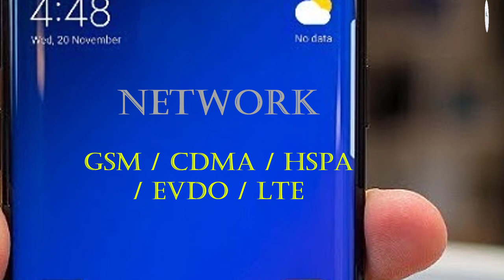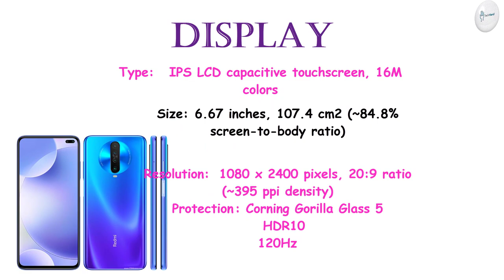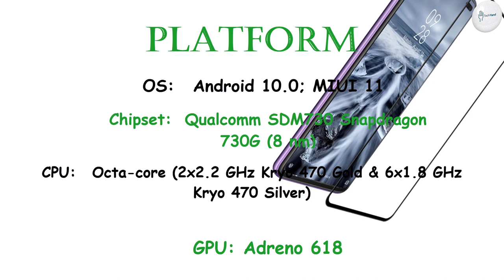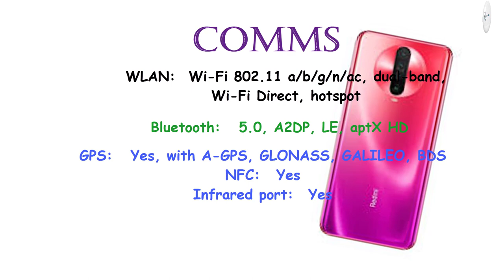Xiaomi Redmi K30 Price, Overview & Full Specifications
Xiaomi Mi 9 Lite Price, Overview & Full Specifications

NETWORK:
SIM: Hybrid Dual SIM (Nano-SIM, dual stand-by)

DISPLAY: IPS LCD capacitive touchscreen, 16M colors

MEMORY:
  UFS2.1

8 MP, f/2.2, 13mm (ultrawide), 1/4.0", 1.12µm
2 MP, f/2.4, 1/5", 1.75µm (dedicated macro camera)
2 MP, f/2.4, 1/5", 1.75µm, depth sensor
Features:  Dual-LED flash, HDR, panorama
Video: 2160p@30fps, 1080p@30/120fps, 720p@960fps

SELFIE CAMERA: Dual: 20 MP, f/2.2, 27mm (wide), 1/3.4", 0.8µm
2 MP, f/2.4, 1/5", 1.75µm, depth sensor
Features: HDR
Video: 1080p@30fps

COMMS: Wi-Fi 802.11 a/b/g/n/ac, dual-band, Wi-Fi Direct, hotspot
Bluetooth: 5.0, A2DP, aptX HD, LE
GPS: Yes, with A-GPS, GLONASS, GALILEO, BDS
Radio: FM radio
NFC: Yes
Infrared port: Yes
USB:  2.0, Type-C 1.0 reversible connector, USB On-The-Go

FEATURES: Fingerprint (side-mounted), accelerometer, gyro, proximity, compass

Charging: Fast battery charging 27W (100% in 68 min)

Colors : Blue, Red, Purple

Price: $ 244.99

"Tech Hand"